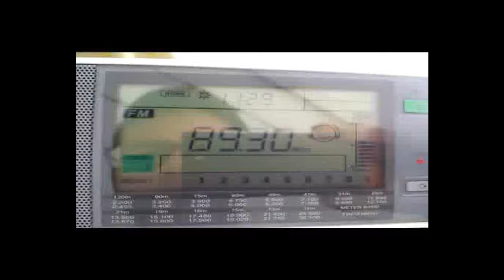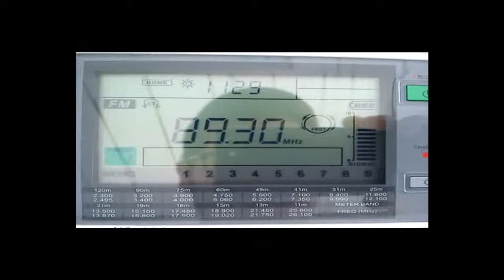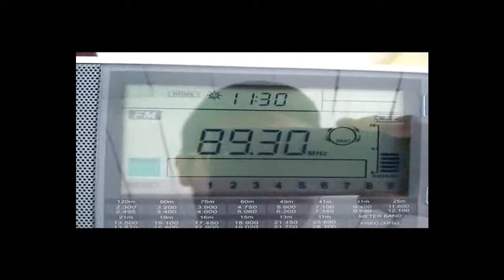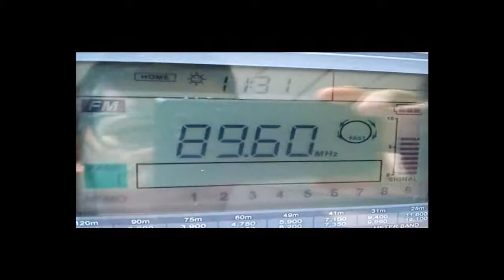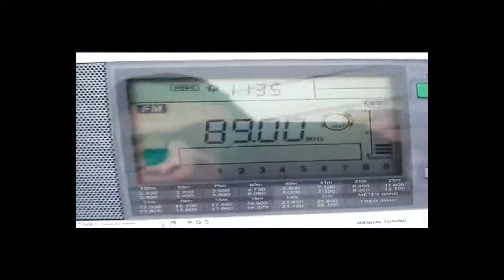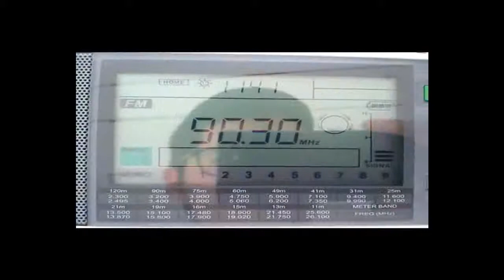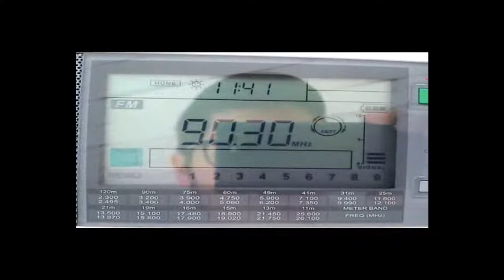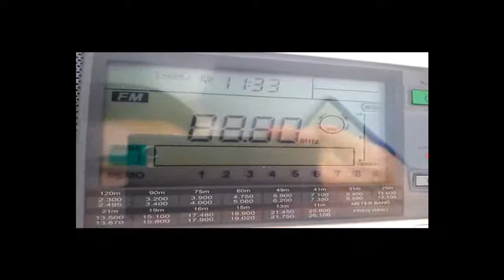FM DX: Sporadic-E from Turkey (25.8.2014)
QTH: Agios Andreas, SW Greece

89.3 TRT FM, Van (interchanging with NERIT 3 from Kalamata)
89.6 Diyanet Radyo, Erzurum (very short override of local Bravo 89.6)
92.8 TRT Radyo Haber, Van (with RDS!)
89.0 Radyo Gun, Diyarbakir (tentative)
90.3 TRT FM (tentative)
88.8 (German sporadic, accidentaly edited)